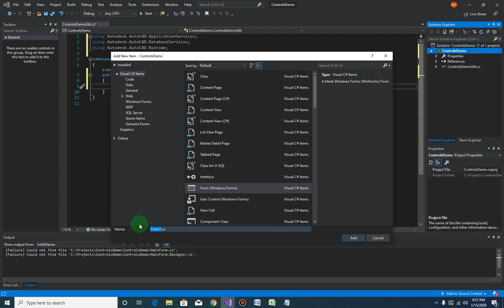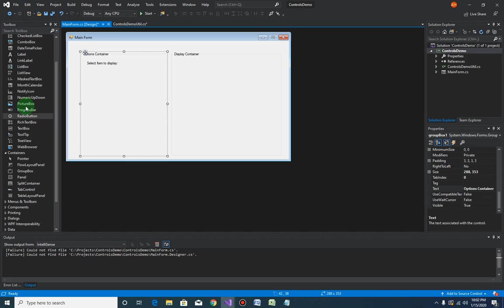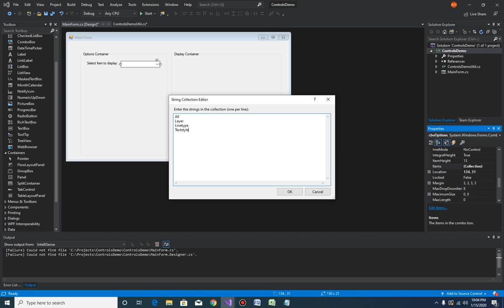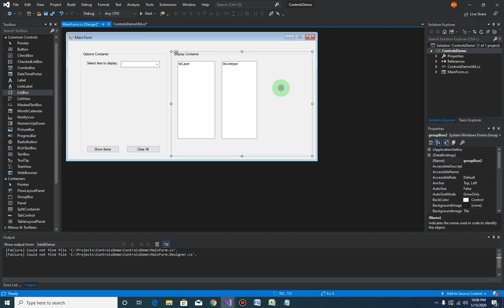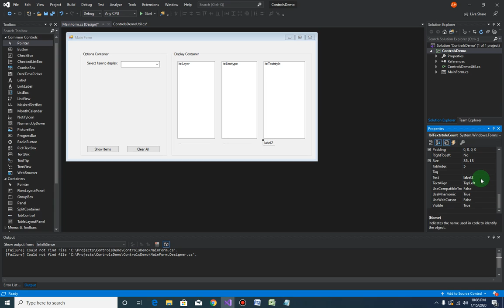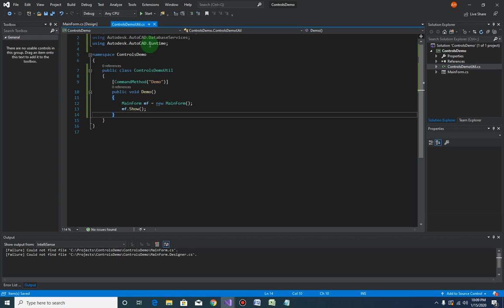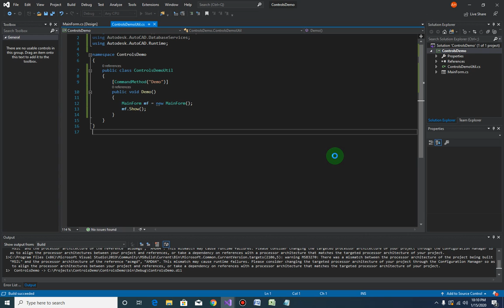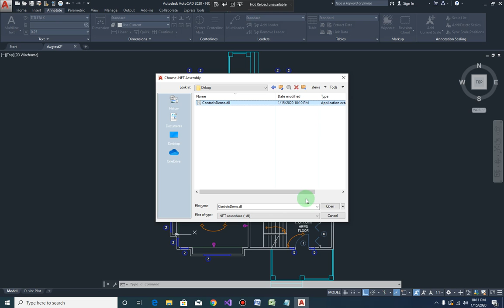Video 4 of 9 (Creating the Form) - Section 3 (Programming AutoCAD using C# and Windows Form)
If you are interested in taking the full course in udemy, please use this url for a discounted rate: